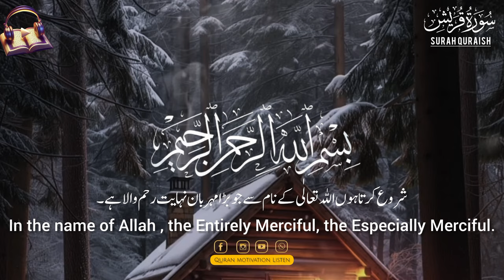Surah Quraish Full||سورة قريش||Surah Quraish with English Translation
►Audio: Surah Quraish
►106th Chapter of the Qur'an
► Ayah :4
►Reciter: Abdullah Habib Abbasi
►Studio: @Quran20055

Your English Search:
surah quraish|
surah quraish english translation|
surah quraish with english subtitles|
quran english translation|
surah quraish non copyright
surah|
surah quraish with english translation|
surah al quraish with english translation|
al quraish surah with english translation|
quran|
translation|
surah quraysh with english translation|
quran translation|
quraish with english translation|
quraish|